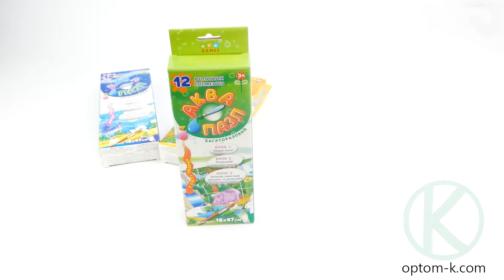Аквапазл многоразовый, 12 элементов, УЛА (2034)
Всем привет! В этом видео мы покажем вам яркий многоразовый аквапазл УЛА, 12 деталей. Аквапазл подходит для л\детей от 3-х лет, развивает мелкую моторику, внимание и креативное мышление.